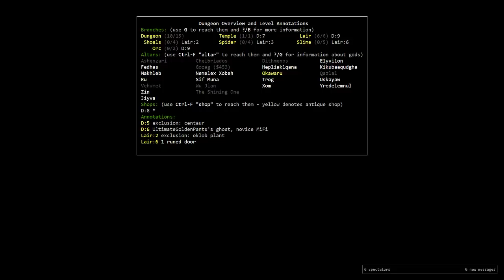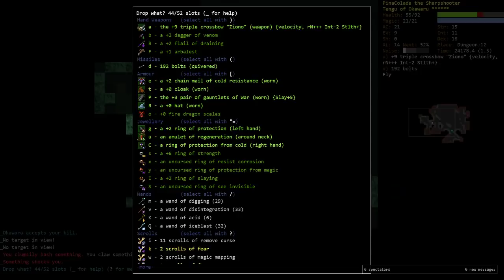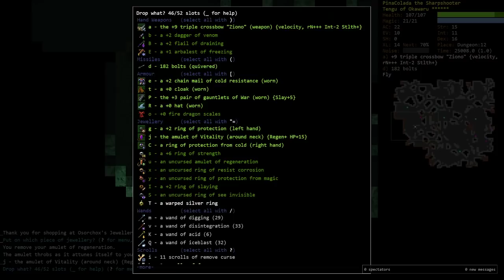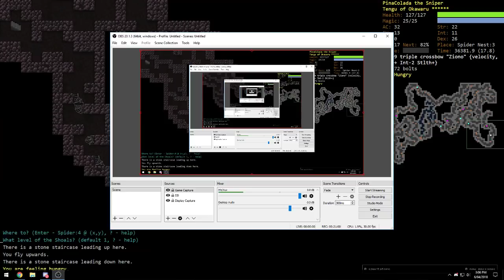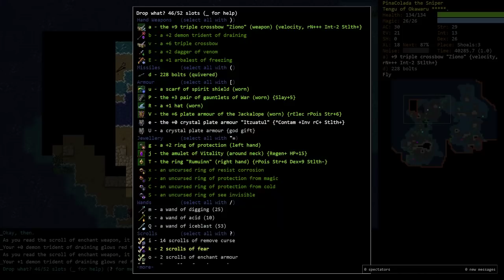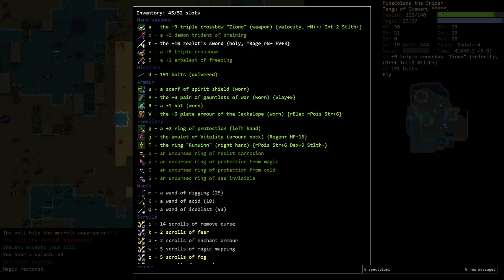Demise's DCSS: Tengu Crossbow Hunter Part 2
Just when you thought the char can't get any better